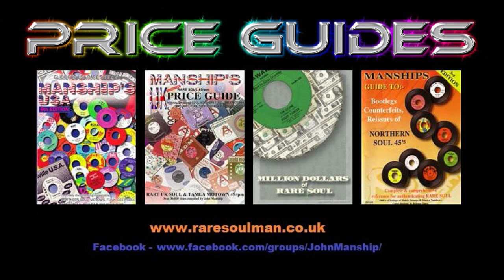Crow - Uncle Funk - Inner Ear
So different ! many consider this as the 45 that freed up the floodgates of acceptability, as the envelope of what was "Northern Soul" was pushed wide open.
As the minestrone of bold-brass, insanely delivered through a misty veil of Psyche, Funk and innovation creating an incomparable NS floor destroyer... ...because when the volume is ramped right-up,..the dancefloor is already in full sway..you can expect only one result..
MAYHEM!
The near-anonymous genius of Stan Vincent comes though in an all-powerful wave of undiluted Northern Soul excellence; with no attempt whatsoever at any note appealing to the masses.
That's why this well-respected NS classic still to this day polarizes opinion. My opinion is THIS IS NORTHERN SOUL at it's most inventive and most-compelling...
Flip it over for a FUNK MONSTER !!
...what more could a boy ask for? Perhaps some recognition of Stan Vincents plethora of Soul-achievements would be a good starting point.

£ 25.00